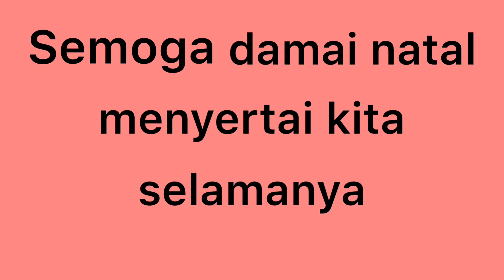Suasana Malam Natal bersama KKI Melbourne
Ini adalah suasana Perayaan Malam Natal bersama Keluarga Katolik Indonesia di Melbourne.

Selesai misa dan sebelum menyantap santapan malam, ada nyanyian Natal yang disuguhkan di dalam gereja oleh para peserta Koor, atau biasa disebut Carolling.

Santapan malam disajikan bersamaan dengan meredupnya mentari perlahan-lahan di ufuk barat.
Chit-chat dengan umat dari Indonesia pun tak terelakkan.

Selamat Natal 2019 buat temen-temen yang merayakan. Dan semoga ada damai dalam diri kita semua untuk mengasihi semua ciptaanNya.